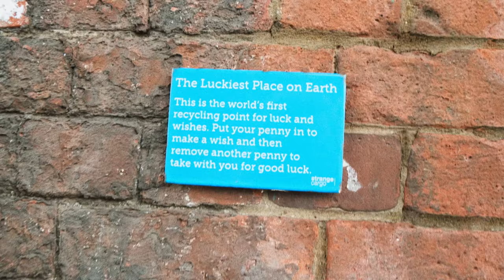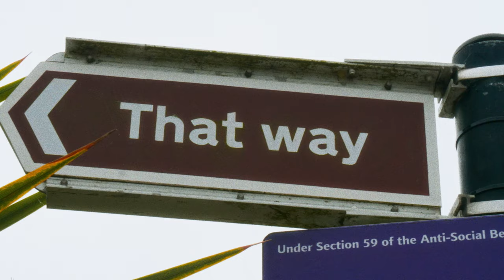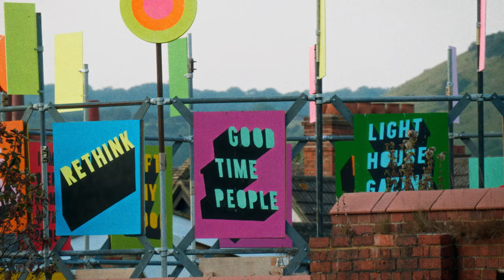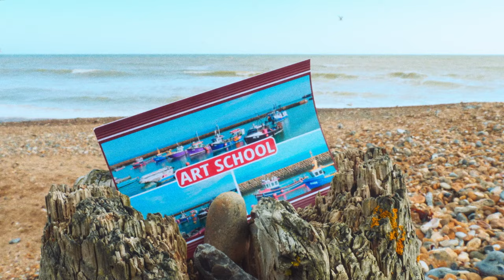Postcards From An Art School - A Folkestone Splitscreen EXTRAVAGANZA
I never went to art school, but Folkestone gave me the chance…

A kaleidoscopic, split-screen, non-narrative piece exploring Folkestone during the 2021 Triennial.